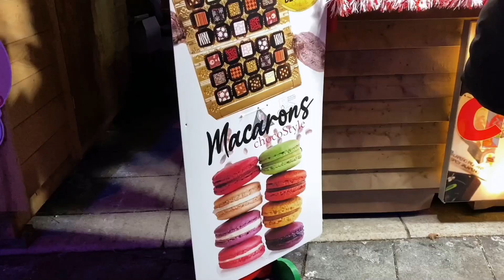VLOG Especial no Canadá: Maior Cidade Subterrânea de Montreal e FEIRA de NATAL de rua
No mês de dezembro acontecem as feiras de Natal em todo o mundo, mas o que nós encontramos nessas feiras em uma cidade fria como Montreal no Canadá?

Mostrei muitas curiosidades nesse vídeo, como a cidade subterrânea em Montreal. Vamos fazer um passeio pela Le Grand Marché de Noël? Vem conhecer e depois me conta o que achou.

Te vejo no próximo vídeo e Feliz Natal!
Créditos:
Imagens: Sandra Tedesco
Edição: Eliana Rosa -  Instagram: @elianatrosa @followdigitalmkt
Música: Deck the Halls (Vocals) e Jingle Bells (Instrumental) - Jingle Punks

00:00 Feira de Natal em Montréal - Canadá
00:40 Place des Arts e maior complexo subterrâneo do mundo em Montreal no Canadá
01:57 Le Grand Marché de Noël: feira de Natal em Montreal
06:01 Imagens finais do centro de Montreal - DEIXE UM COMENTÁRIO e curta esse vídeo